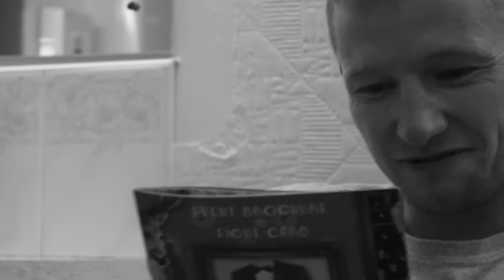Adam Greenough v Thomas Wearing | FC2014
Adam Greenough v Thomas Wareing
Fisticuffs & Cufflinks
Friday 22nd August 2014
White Collar Boxing

Filmed and edited by Fortytwo Events